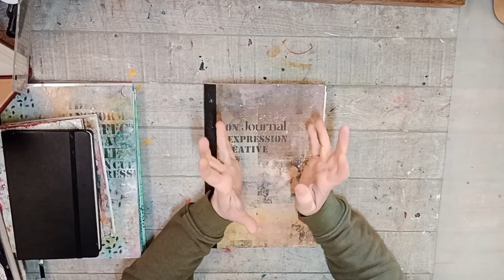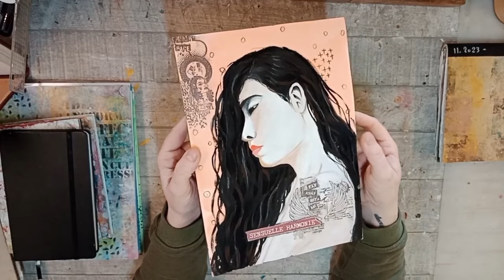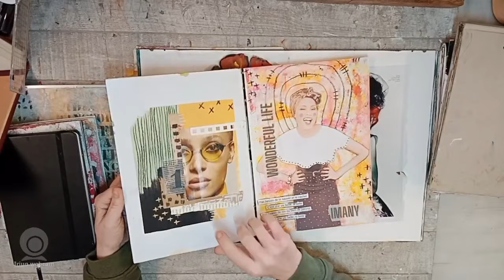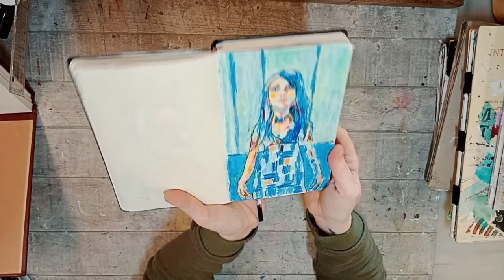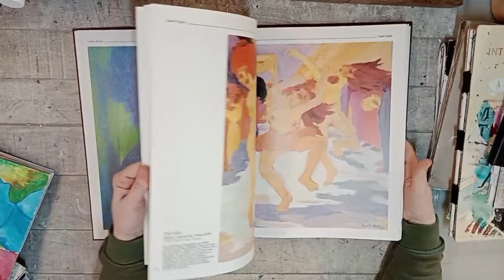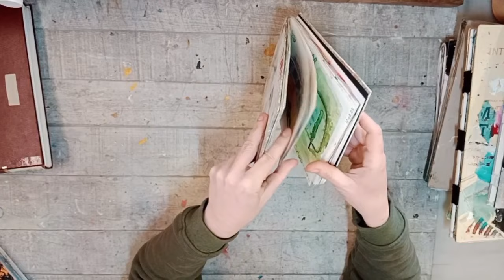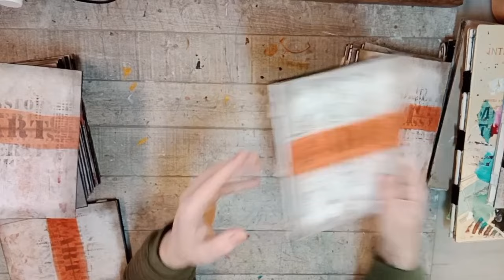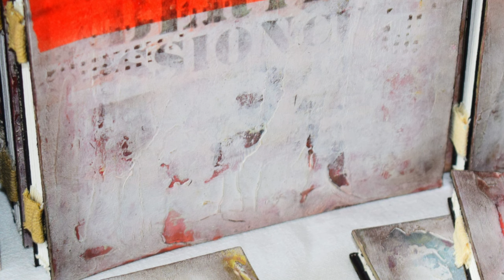Rétrospective Mensuelle : Peinture et Art Journal | La nouvelle COLLECTION 📓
𝙰 𝚋𝚒𝚎𝚗𝚝ô𝚝 𝙵𝚕𝚘𝚛𝚎𝚗𝚌𝚎